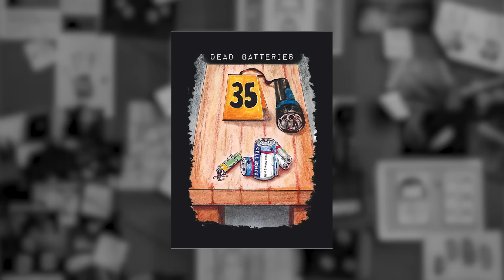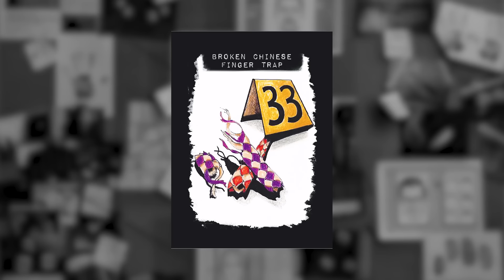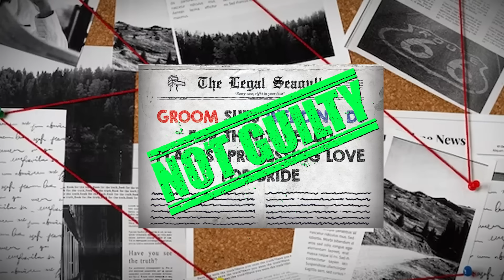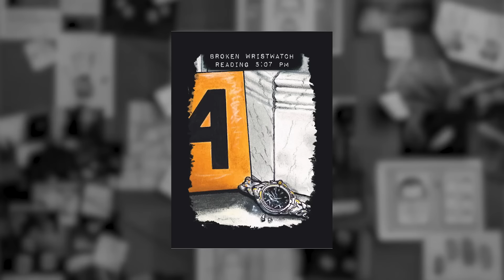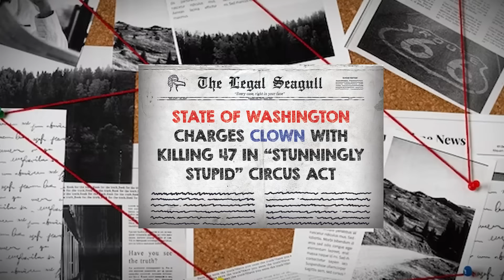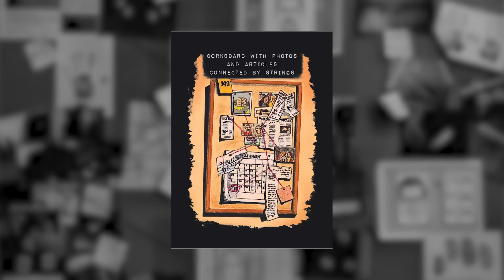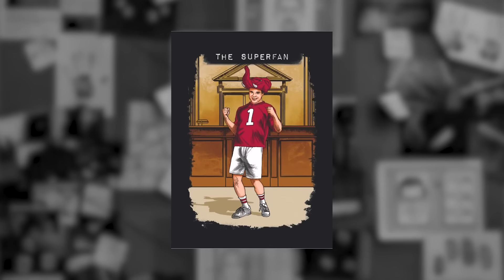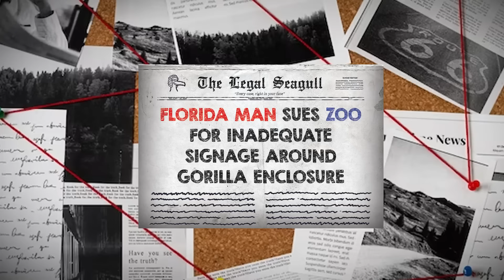Recess Is OVER | Board AF: All Rise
CASE CLOSED, I OBJECT, OTHER COURT TERMS

Editor: Andrew Jewell & Kortney Luby
Director of Programming, Smosh Games: Spencer Agnew
Producer, Smosh Games: Alex Tran
Assistant Director: Amanda Barnes
Art Director: Cassie Vance
Assistant Art Director: Erin Kuschner
Art Coordinator: Alex Aguilar, Josie Bellerby
Prop Assistant: Adam Mustafa
Audio Mixer: Scott Neff
Audio Utility: Dina Ramli
Camera Operator: Eric Wann, Jon Wong
Director of Photography: Brennan Iketani
Director of Design: Brittany Hobbs
DIT/Lead AE: Matt Duran
CEO: Alé Catenese
EVP of Production: Zoe Moacanin
EVP of Programming: Kiana Parker
Executive Coordinator: Rachel Collis
IT: Tim Baker
Operations PA: Katie Fink
Post Production Manager: Luke Baker
Production Manager: Amanda Barnes
Production Coordinator: Marcus Munguia
Operations & Production Coordinator: Oliver Wehlander
Production Assistant: Ovsana Tsaturian
Social Creative Producer: Peter Ditzler, Tommy Bowe
Social Strategist: Erica Noboa, Mallory Myers
Editorial Coordinator: Kim Wilborn
Talent Coordinator: Selina Garcia